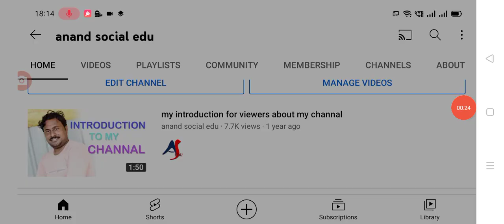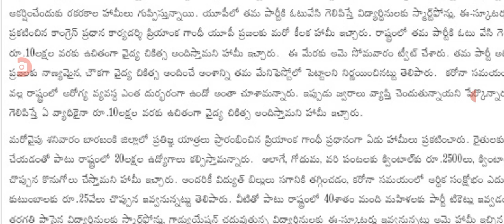ఆరోగ్యశ్రీ కార్డు ఉన్నవారికి అదిరిపోయే శుభవార్త, good news for aarogyasri card holders .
Hello everyone today update is good news for aarogyasri card holders .@anandsocialedu